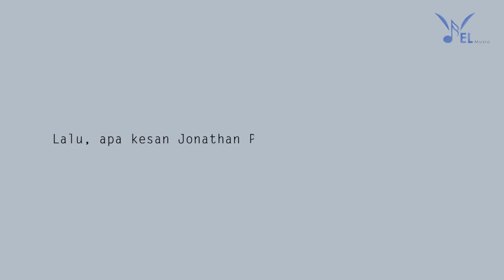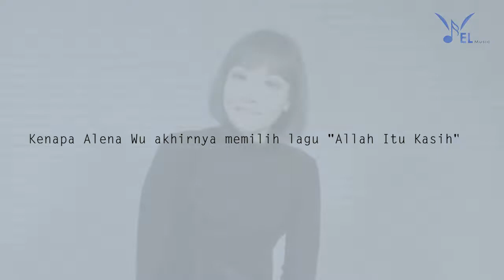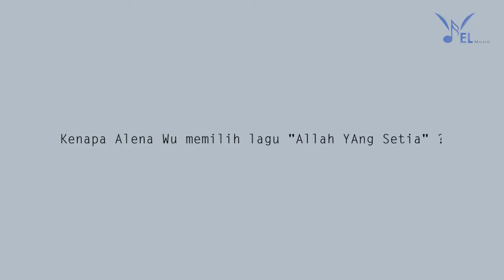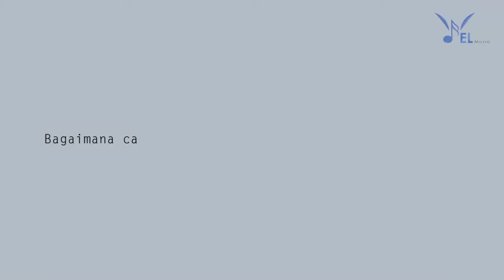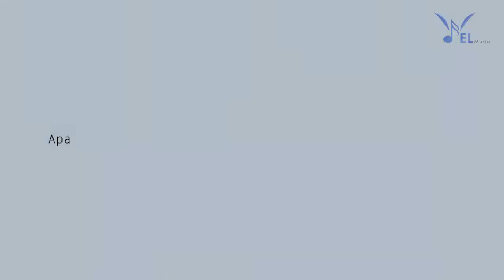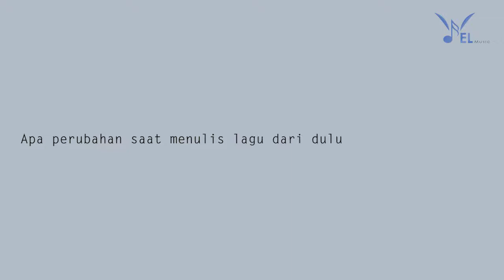Kisah Dibalik Lagu Allah Itu Kasih & Allah Yang Setia - Pastor Jonathan Prawira & Alena Wu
Kisah Dibalik Lagu Allah Itu Kasih & Allah Yang Setia
Artis: Alena Wu
Pencipta: Jonathan Prawira
Copyright : EL Music Official - Le Moesiek Revolve
Publisher : PT. Cipta Simphony Indah - PT. Karya Anak Hoki

Selamat menonton video ini yaa!